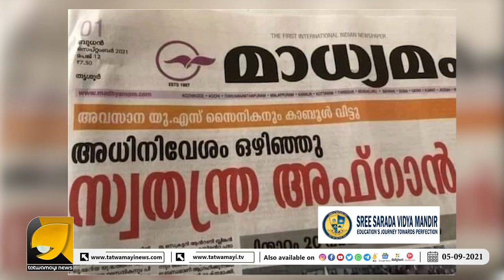ഏതു വെല്ലുവിളിയും നേരിടാൻ ഇന്ത്യ സുസജ്ജമാണ് | RP THOUGHTS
ഭീഷണിയുണ്ട്, പക്ഷെ താലിബാനെ മാത്രമല്ല, ഇന്ത്യൻ താലിബാനിസ്റ്റുകളെയും നേരിടാൻ സുസജ്ജ്‌മാണ് ഭാരതം.| RP THOUGHTS